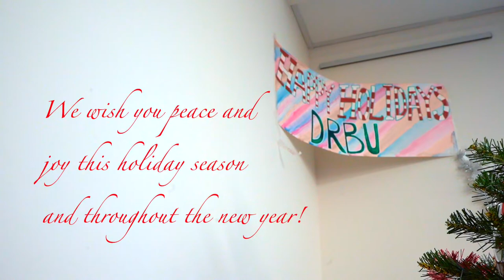Happy Holidays from DRBU!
Some footage from DRBU's Christmas party taken by BA 1 student Jiaying Chen. The opening scene is Professor Lauren Bausch and her students chanting in Sanskrit! We wish you a happy holiday season and a wonderful 2020! ❤️